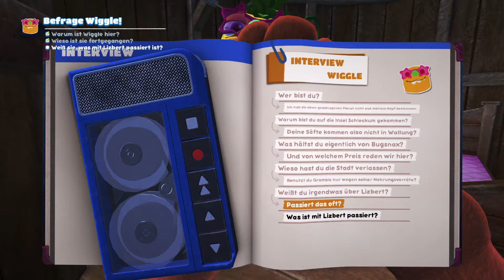POPCORN ARME - Bugsnax #9 I PC (Epic Games)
Die Welt der Bugsnax steht uns offen! Teils Insekt, Teils Snack, quasi Insnackten wenn man will bewohnen diese Insel. Als Journalist geht es darum, das Verschwinden von Elisabeth Megafein zu erforschen und alles über die Hybridwesen Bugsnax zu erfahren.